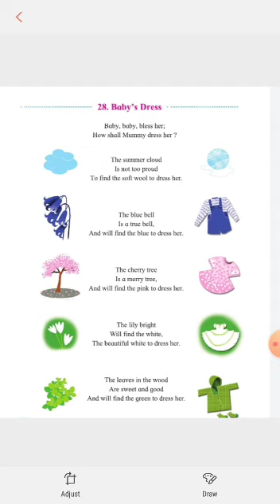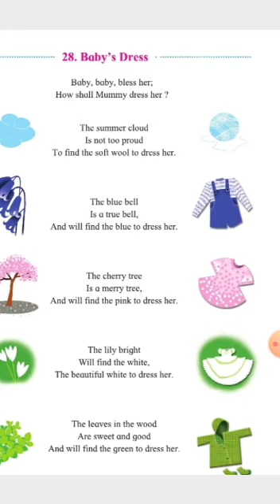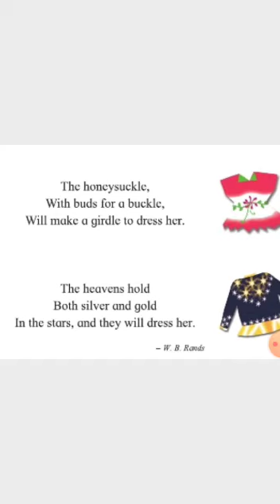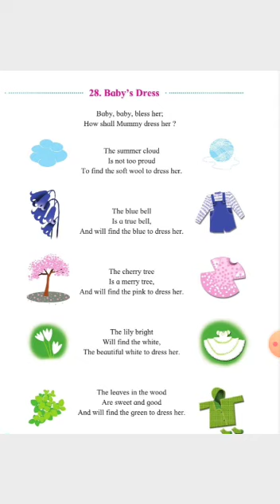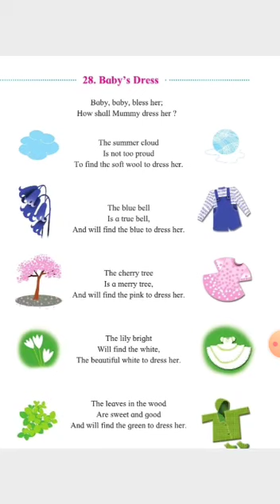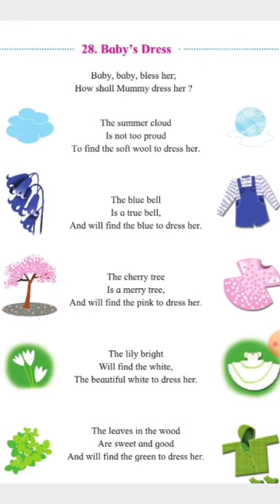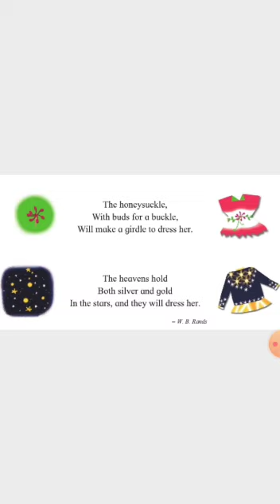इयत्ता तिसरी English balbharati Baby's Dress (28.1)